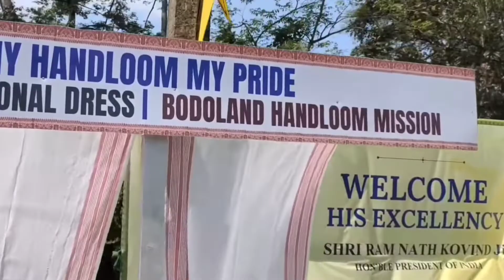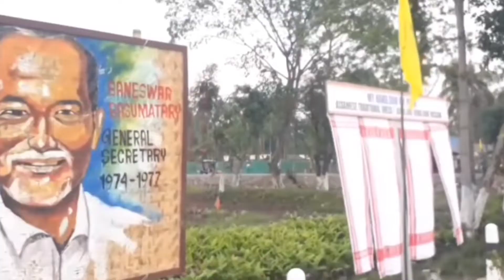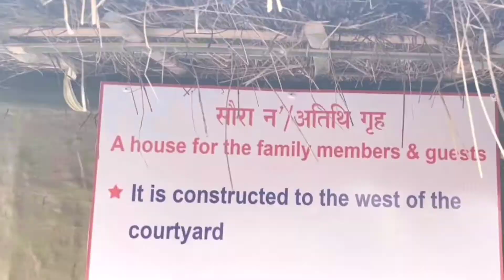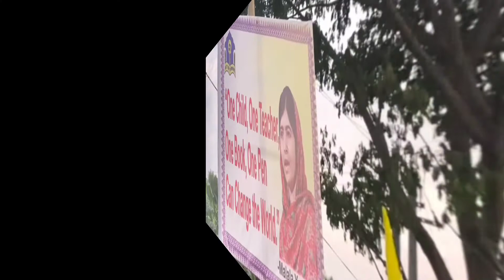61st ANNUAL CONFERENCE//BODO SAHITYA SABHA//বড়ো সাহিত্য সভা//TAMULPUR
61st ANNUAL CONFERENCE//BODO SAHITYA SABHA//বড়ো সাহিত্য সভা//TAMULPUR

61st Annual Conference, Bodo Sahitya Sabha Held At TAMULPUR, Kachubari, Gwjwn Fwthar.

 OWNER HAS SOME ISSUES WITH MY VIDEOS PLEASE DIRECT MASSAGE ME ON INSTAGRAM OR ANY OTHER SOCIAL MEDIA AND I WILL REMOVE MY VIDEO.

@Nipan Mochahari